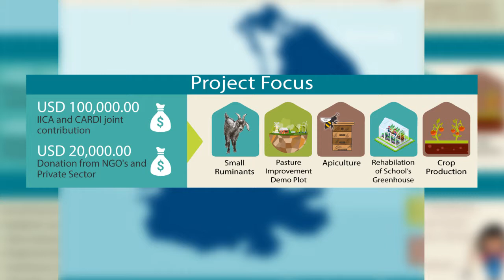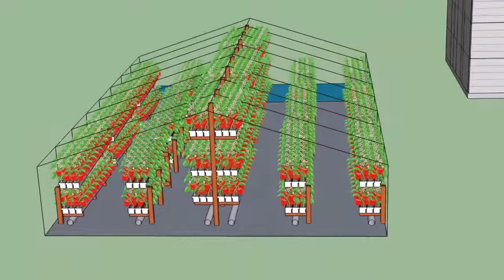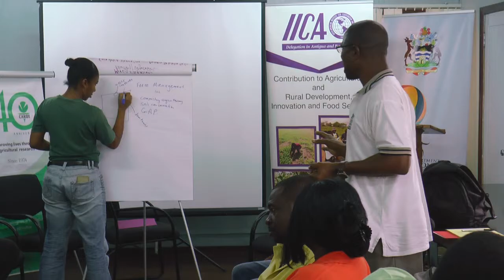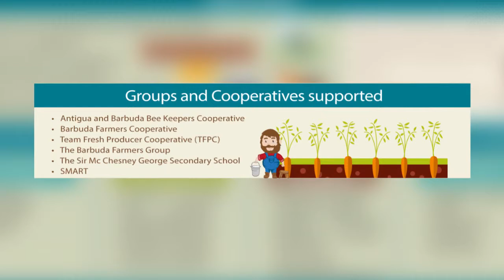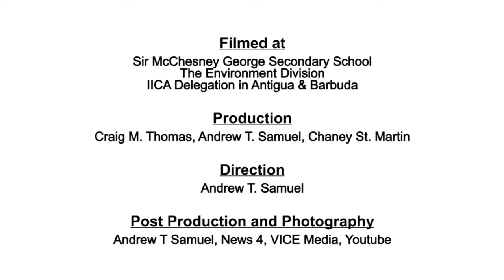Antigua & Barbuda - Rehabilitation of the Agriculture Rural Communities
Recovering in Barbuda after Hurricanes